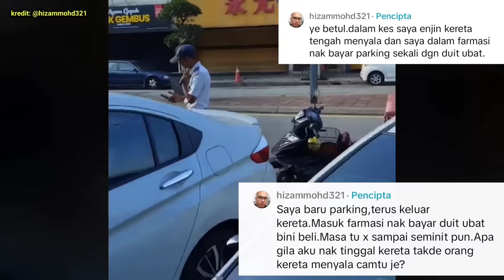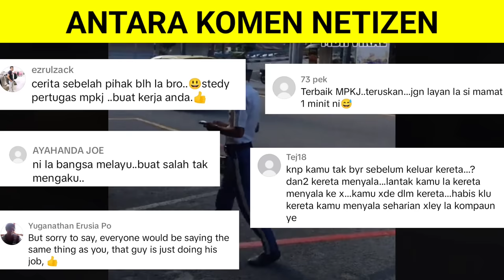VIRALKAN PENGUATKUASA TAPI AKHIRNYA DIRI SENDIRI KENA KECAM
VIRALKAN PENGUATKUASA TAPI AKHIRNYA DIRI SENDIRI KENA KECAM memaparkan luahan rasa tidak puas hati oleh seorang lelaki selepas kenderaan miliknya di kompaun anggota penguatkuasa.